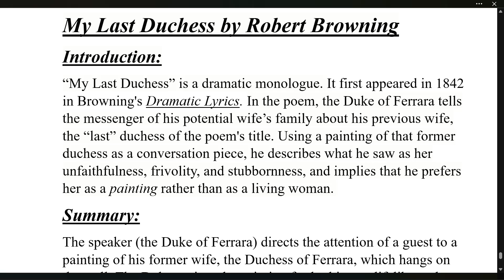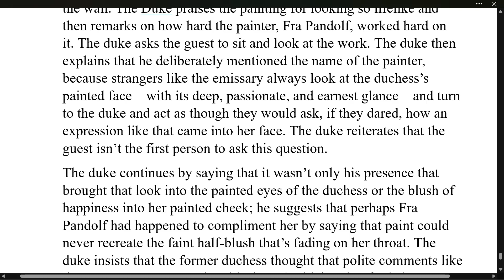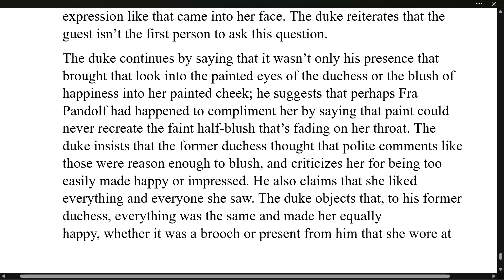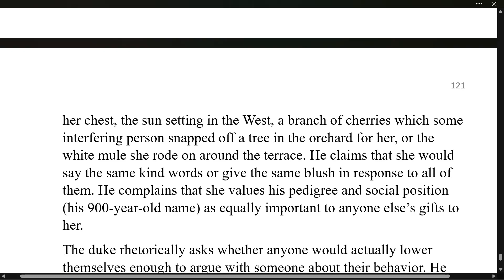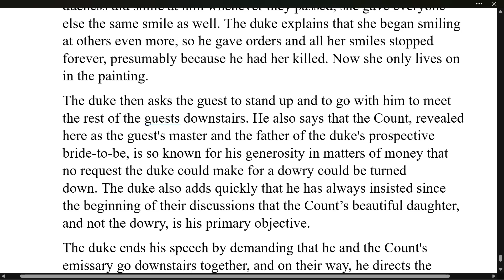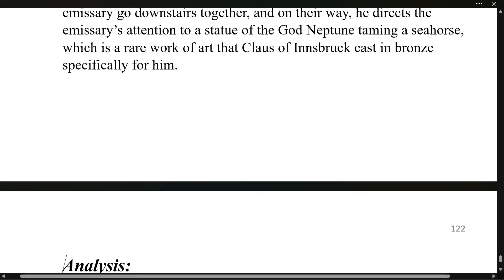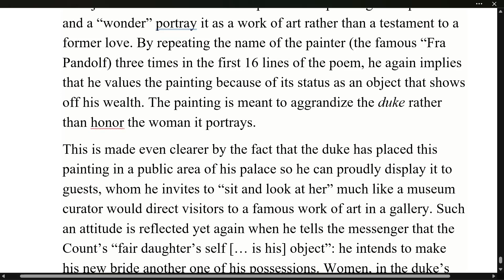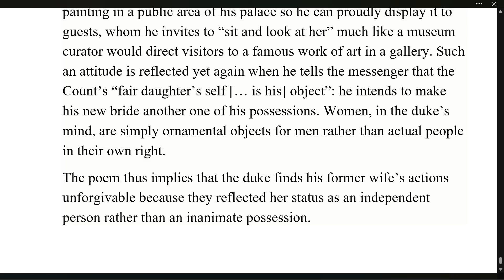My Last Duchess by Robert Browning Summary & Analysis | Explanation in Hindi